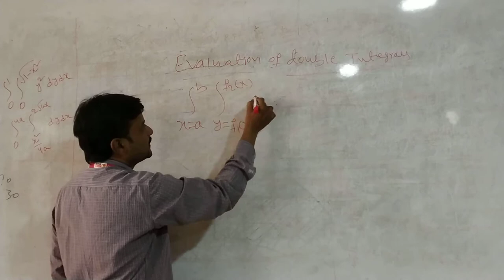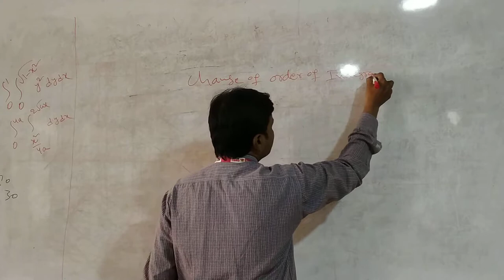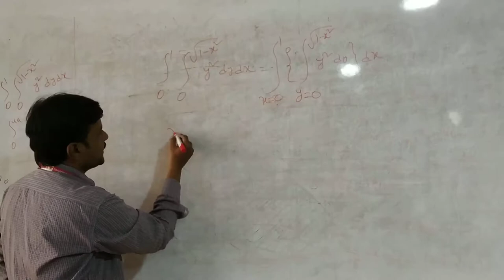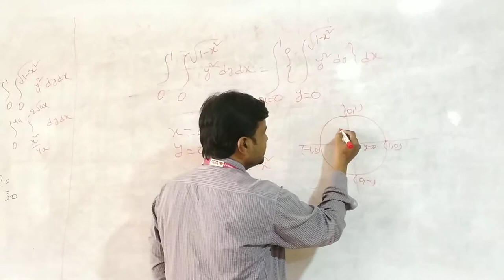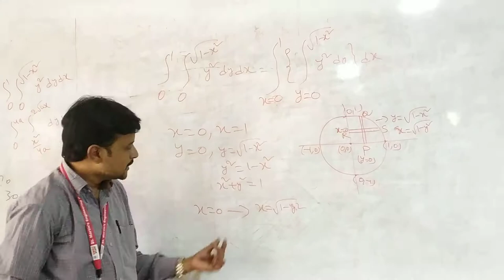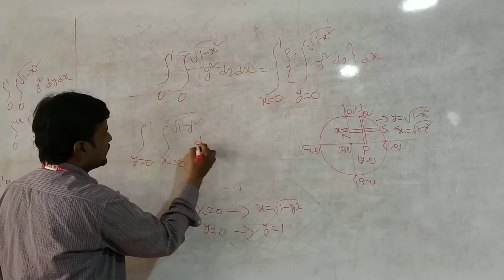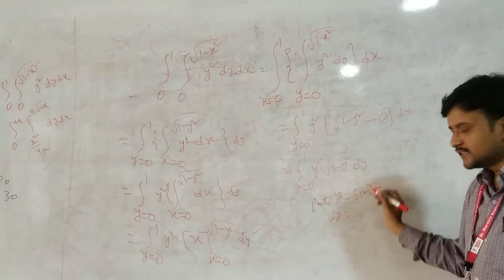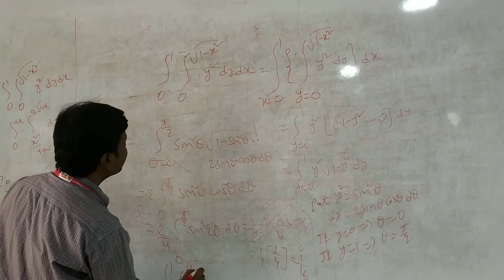beta and gamma functions